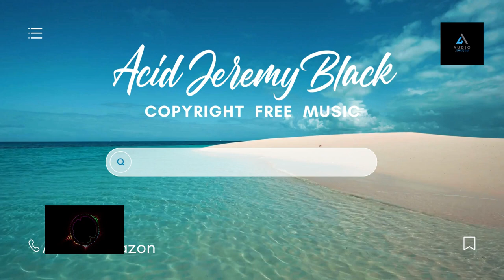Acid Jeremy Black (Free Copyright Music) Music For Content Creators